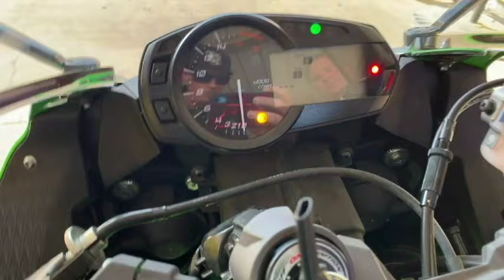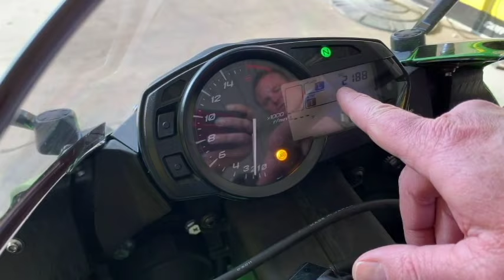2017 Kawasaki 636/ZX6R Walk Around, Start Up, Canyon Ride, & Final Thought's!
So I just purchased my 2nd bike over the weekend from chaparral Motorsports. I picked up a 2017 Kawasaki ZX6R/636. With a very special thanks to Josh for helping me with not only understanding the different kinds of bikes that are out there, but for fitting my needs from what I wanted out of a Bike. As Josh will be doing more reviews on the various bikes available a Chaparral. Anything from New, Used & Limited Edition.